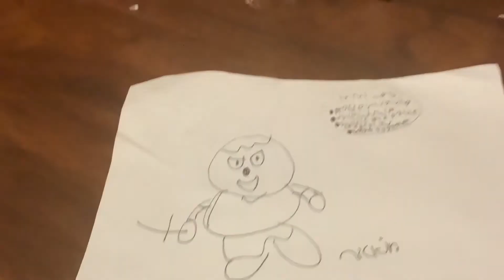Homemade trey’s world coast to coast Now Bumper/ Trey’s world Curriculum board